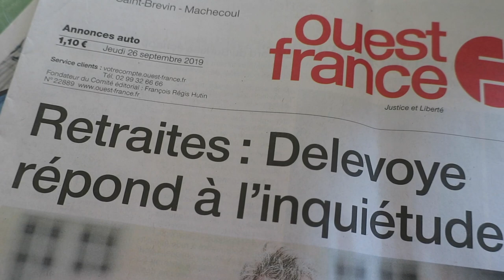Journal filmé 274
Journal filmé du 27 au 29 septembre 2019
Avec Bérénice de la Cotte